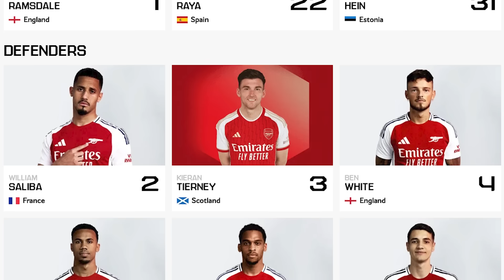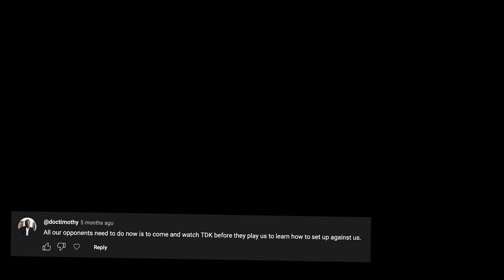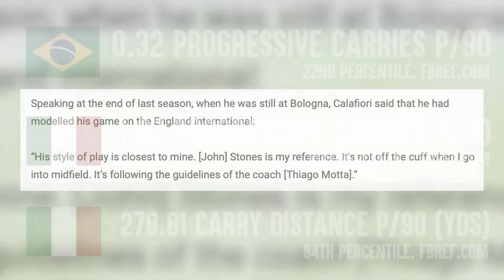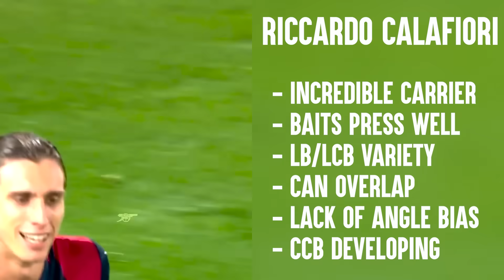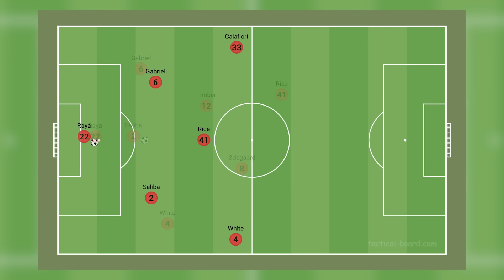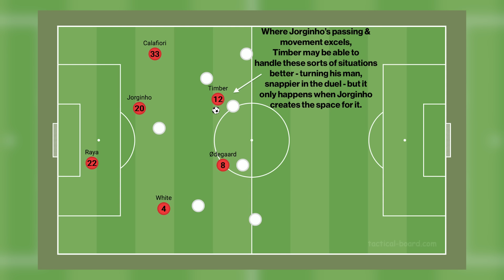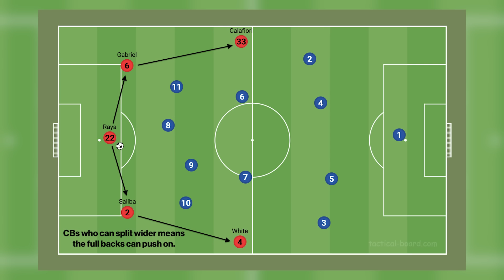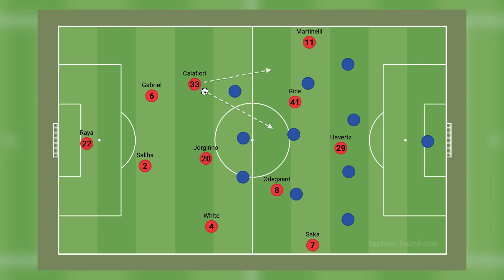Why Arsenal's Build-Up is EXTRAORDINARY.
🎥 The Different Knock on YouTube is written and produced by Alexander Moneypenny (@AMonFootball on X).

▶︎ SUPPORT TDK!
☕️ If you like TDK, you can buy us a coffee here if you like:

🎙 Check out The Cannon Podcast here 👉 YouTube.com/@TheCannonPod